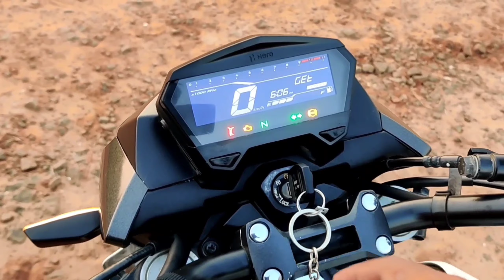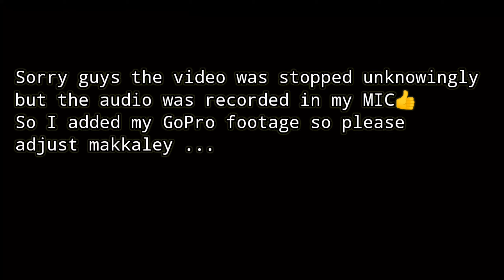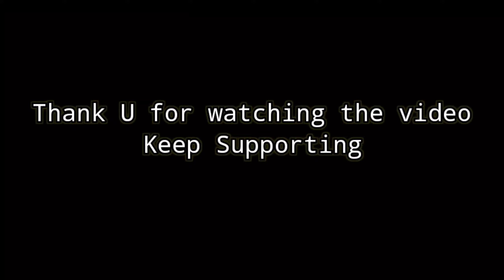Detailed Ownership Review - Hero Xtreme 160R BS6 || TAMIL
In this video me and my friend will be discussing about the pros and cons of this bike.

He will be sharing his ownership experience with Xtreme 160r bs6 , almost all the important questions has been answered in this video !!

This is the new Xtreme 160r bs6 model which has all features in its segment but gear position indicator is missing.

It comes with fully digital negative display and hazzard lights in stock and all the electricals are LED which is lagging in other 160cc bikes !!

Keep supporting !